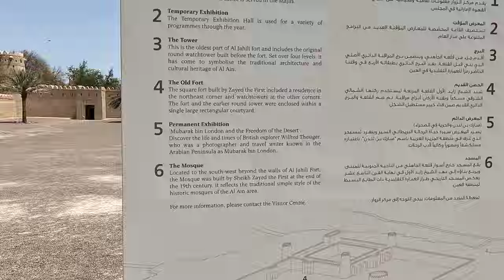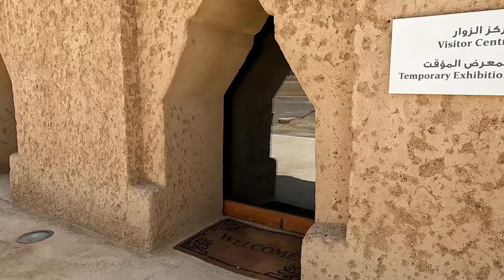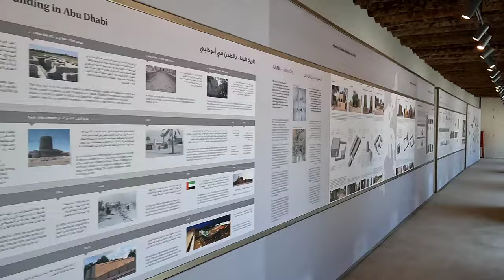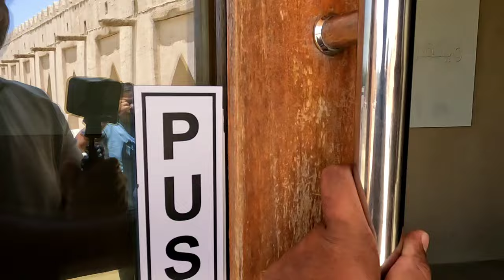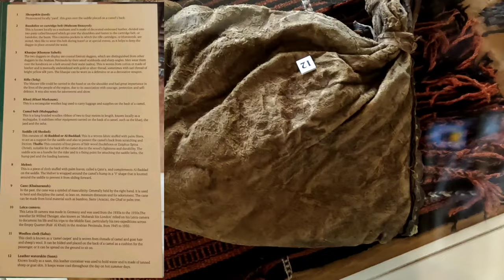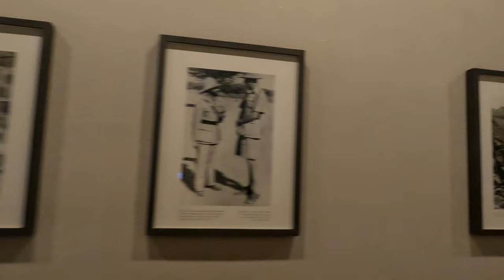യുഎഇയിലെ ഏറ്റവും വലിയ കോട്ട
Al Jahili Fort Al ain||യുഎഇയിലെ ഏറ്റവും വലിയ കോട്ട

ഹായ് ഫ്രണ്ട്സ് എല്ലാവർക്കും നമസ്കാരം

നിങ്ങളുടെ സ്നേഹം നിങ്ങളുടെ സപ്പോർട്ട് മാത്രമാണ് എനിക്ക് ഇത്തരത്തിൽ വീഡിയോ ചെയ്യാൻ എനർജി നൽകുന്നത്

എല്ലാവർക്കും സ്നേഹത്തിൻറെ ഭാഷയിൽ നന്ദി നമസ്കാരം❤️🥰🥰💖💝💞💞

My camera

GoPro hero10

Mobile Xiaomi 9Lite

Edit

VN app,in shot,capcut

songs 🎶

Pyramid Background Music No Copyright